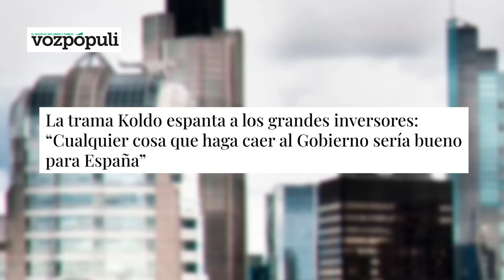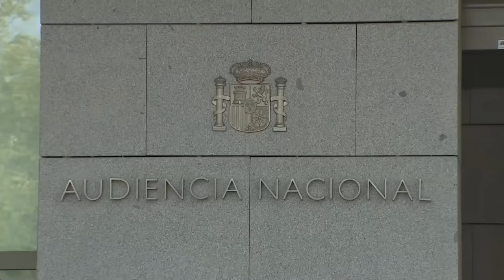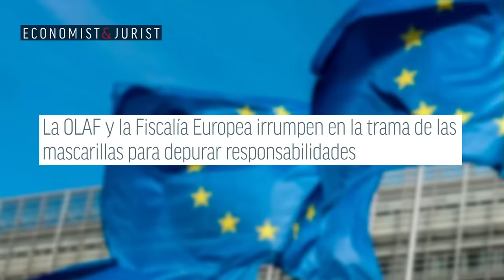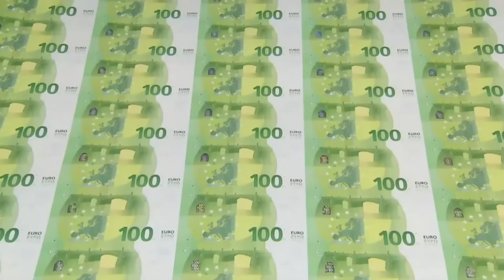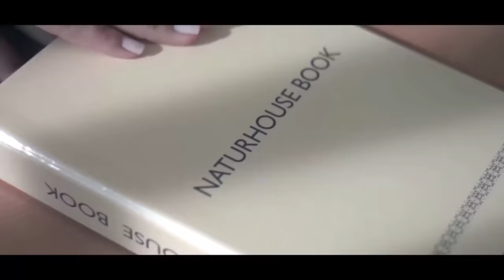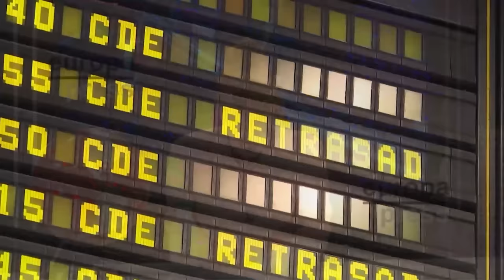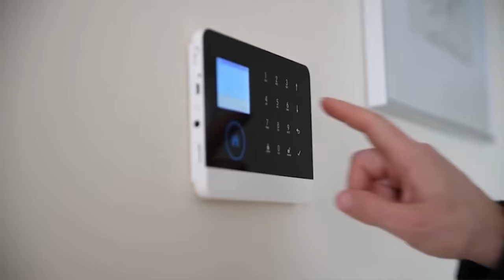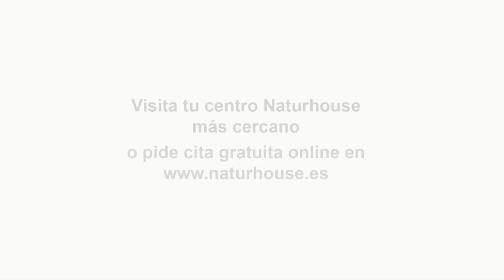🔴ENVIVO/MUNDO ROJO: Los secretos detrás del terror de Sánchez ante el escándalo de Begoña Gómez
Descubre los secretos detrás del terror de Pedro Sánchez ante el escándalo de Begoña Gómez en este programa en vivo de MundoRojo. No te pierdas las revelaciones del caso que ha impactado a todos en el DistritoTV.

0:00: 🔴 Impactantes revelaciones sobre corrupción y crisis en el gobierno de España.
12:38: 🔴 Revelación de escándalo de corrupción en el gobierno de Sánchez relacionado con contratos de mascarillas durante la pandemia.
22:16: 🔍 Revelación de corrupción en compras de material médico por el gobierno español, implicando a altos funcionarios y empresarios.
31:44: 🔥 Revelaciones sobre corrupción y malversación en el gobierno socialista español, implicando a líderes como Armengol y Ábalos.
41:05: 🔴 Revelaciones sobre la implicación de Begoña Gómez en un escándalo de corrupción durante el rescate público.
51:27: ⚠️ Revelación de conexiones corruptas y conflictos de interés en el gobierno de Sánchez, involucrando a Begoña Gómez y otras figuras.
59:13: 🔥 Revelación de reuniones entre Begoña Gómez y empresarios, implicaciones de corrupción y amiguismo en el gobierno de Sánchez.
1:08:59: 🔴 El Tribunal Supremo asume la investigación del Tsunami Democràtic, calificando los hechos como terrorismo, generando temor en el gobierno de Sánchez.
1:18:53: 💥 Análisis detallado de la presión y lucha política en la legislatura actual, destacando la resistencia de los jueces ante el control del poder ejecutivo.
1:33:18: 📰 El rescate financiero de Prisa por parte del gobierno como parte de una estrategia de cooptación de sectores sociales.
1:44:40: 📰 Impacto del rescate de Radio Nacional de España en la independencia periodística y el poder político en los medios de comunicación.
1:48:04: 🌍 Análisis político sobre las próximas elecciones europeas y la ley de restauración de la naturaleza.
1:57:54: 🔴 Análisis de las elecciones europeas y el impacto del voto por correo en España.